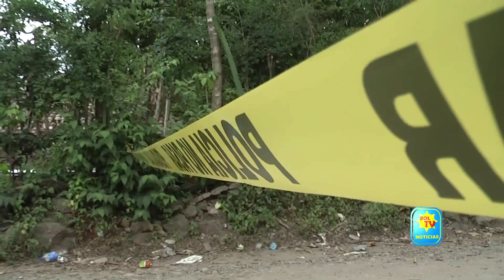CINCO HOMICIDIOS AYER EN MORAZAN